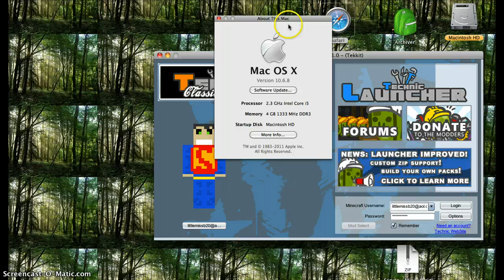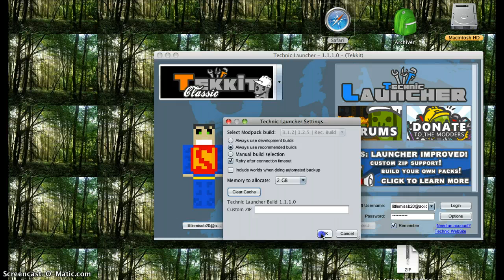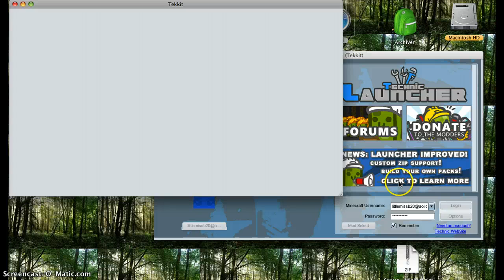How to Fix The black screen/white screen on a tekkit server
How to fix the black screen then white screen